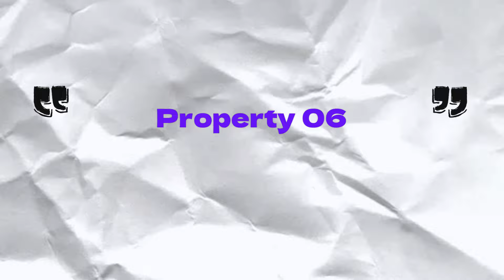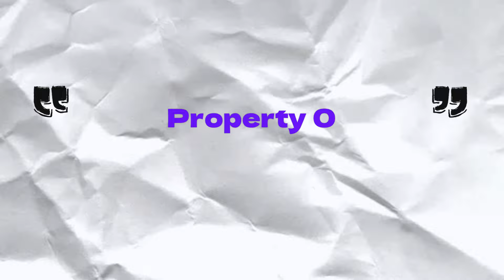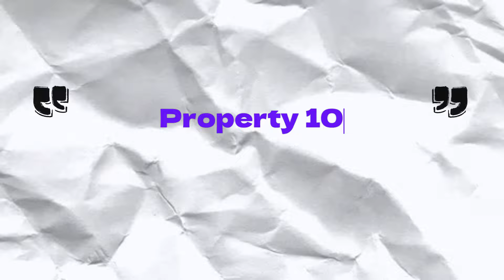విజయవాడ సిటీ లో MEGA BANK AUCTION టాప్ 10 ప్రాపర్టీస్ Best Prices 2 BHK 25 Lakhs Only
విజయవాడ , గుంటూరు మరియు పరిసర ప్రాంతాలలో ఎవరైనా ఫ్లాట్స్ , ఓపెన్ ప్లాట్స్, ఇండిపెండెంట్ హౌస్ లు , పొలాలు అమ్మలన్నా / కొనాలన్నా డ్రీమ్ హౌస్ అసోసియేట్స్ ను సంప్రదించండి 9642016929, 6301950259

Dream House Associates :

Auction Properties  &Constructions & Development Sites

Real-Estate Consultants :
                            Open Plots 2bhk, 3bhk, Individual Houses, Farm Lands, Commercial Properties BUY  & SELL

Financial Services :
Personal Loans/Home Loans/ Mortgage Loans/Educational Loans/Business Loans/Private Finance.